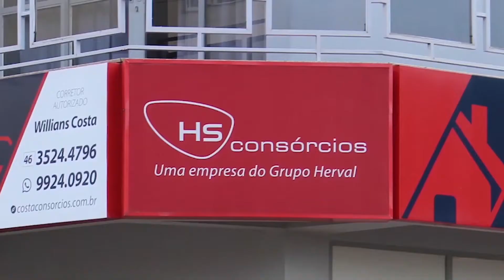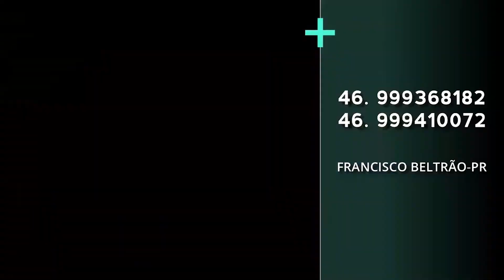PROGRAMA ASSOCIATIVISMO E COOPERATIVISMO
Assista Programa Associativismo e Cooperativismo apresentado por Leandro Czerniaski, e nossa entrevista de hoje é  Isaías Dalzotto - Pres. Festa dos Motoristas, acompanhe!